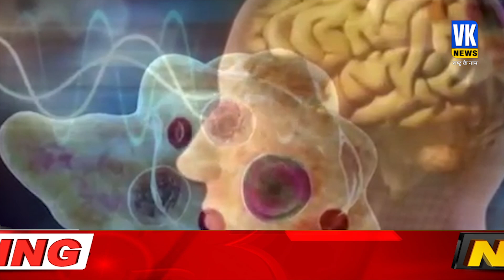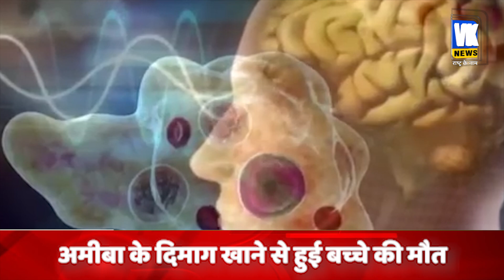ऐसी मौत नहीं देखी होगी! Amoebic Meningoencephalitis Infection | 15 year old Gurudutt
केरल के अलप्पुझा में दूषित पानी में रहने वाले फ्री लिविंग अमीबा के कारण एक 15 साल के लड़के की मौत हो गई। गुरुदत्त नाम का यह लड़का 10वीं का स्टूडेंट था। उसे प्राइमरी अमीबिक मेनिंगोएन्सेफलाइटिस इंफेक्शन हुआ था। इससे गुरुदत्त को बुखार और दौरे पड़े थे। जांच में इंफेक्शन का पता चला था।

A 15-year-old boy died due to free living amoeba living in contaminated water in Kerala's Alappuzha. This boy named Guru Dutt was a student of class 10th. He had primary amoebic meningoencephalitis infection. Due to this Guru Dutt had fever and seizures. Infection was detected in the investigation.